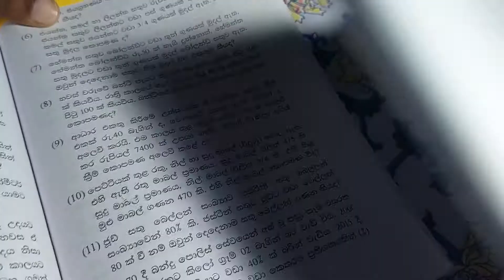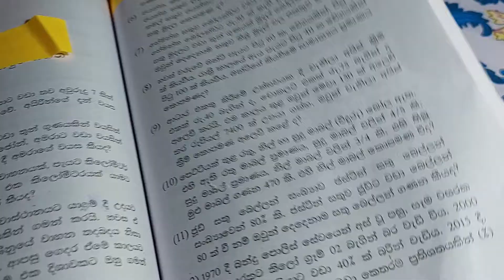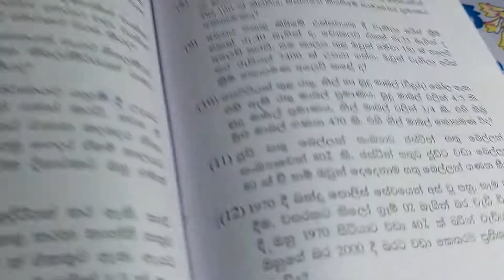IQ විසඳුම්-53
HW-53
People's bank Customer Service Assistant Exam-2021/22 මහජන බැංකුව ගණුදෙනුකාර සේවා සහයක විභාගය-විෂය නිර්දේශ ආවරණිත වීඩියෝ පාඩම් මාලාව බුද්ධි පරීක්ෂණය අවබෝධය සංඛ්‍යාත්මක නිපුණතාවය Staff Assistant Exam-BOC,RDB,NSB IQ General Knowledge Peoples Bank Exam මහජන බැංකුව Peoples Bank Staff Assistant Exam
Peoples Bank Staff Assistant-2021 IQ IQ Sinhala
Peoples Bank Exam
Staff Assistant exam
Ganudenukara sahayaka vibhagaya
Peoples bank exam 2021
Peoples bank exam 2022
දේශීය ආදායම් සේවා තරඟ විභාගය
Desiya Adayam Vibagaya
Inland Revenue Examination-2022

High Edge
General knowledge questions with detailed answers.
The best way of studying GK-QRA method is discussed here.

Labor officer Exam
Labour Officer Exam
 A/L General Common test
කාලීන තොරතුරු විග්‍රහය
 පසුගිය විභාග ප්‍රශ්න සඳහා පිළිතුරු පසුගිය විභාග ප්‍රශ්න සාකච්ඡා කිරීම
,Desiya adayam vibhagaya,podu pareeksanaya,Common General Test A/L,A/L CGT,උසස් පෙළ පොදු පරීක්ෂණය,කම්කරු නිලධාරී විභාගය
ශ්‍රී ලංකා විදේශ සේවා විභාගය
විදේශ සේවා විභාගය
Videsha sewa exam
Videsha sewa exam-2021
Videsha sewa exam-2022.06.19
Foreign Service Examination-Part 01
Foring service

CS Exam
Adminstrative service exam
පරිපාලන සේවා විභාගය
අධ්‍යාපන පරිපාලන සේවා විභාගය
Paripalana Sewa exam
Adyapana Paripalana Sewa

Neethi vibhaga exam
නීති ප්‍රෙව්ශ විභාගය

බුද්ධි පරීක්ෂණ ගැටලු හා විසඳුම්
අභියෝග්‍යතාවය
සංඛ්‍යාත්මක නිපුණතාවය
IQ
Intelligent Test
IQ Sinhala
Iq Sinhala
High edge IQ